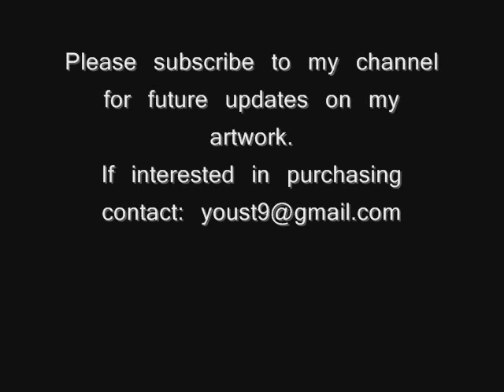LIGHT AND THUNDER Paintings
Oil Paintings/Visions by the Artist Gary Miller-Youst.